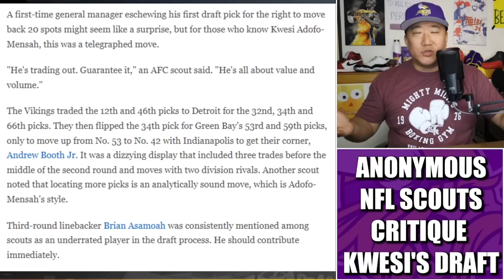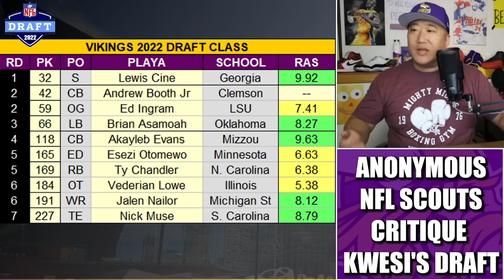Anonymous NFL Scouts Critique Kwesi Adofo-Mensah's First Draft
ESPN's Jeremy Fowler compiled a list of critiques on Kwesi Adofo-Mensah's first Draft as GM of the Vikings from anonymous NFL scouts.